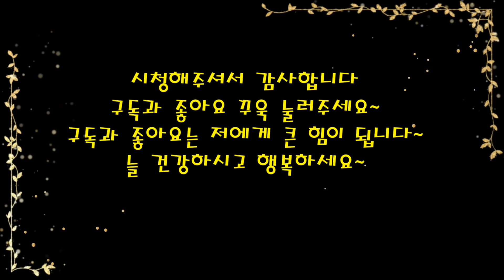입담/가창력/북장구스피드/애교만점의 동그라미윤경 공연장은 웃음바다~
동그라미공연단 윤경아놀자~ 부산 하단포구 웅어축제 190524